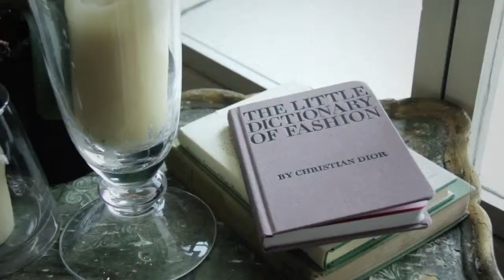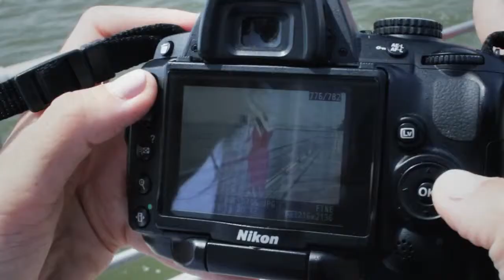Erin Fetherston Enchanted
A behind the scenes look by Natalie Joos for her blog, "Tales of Endearment".